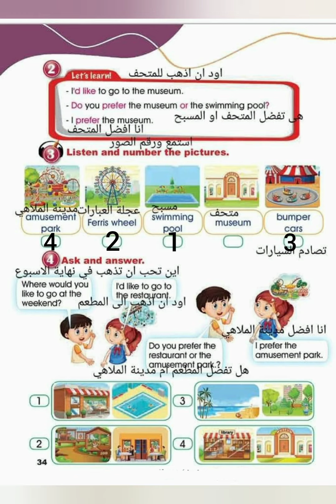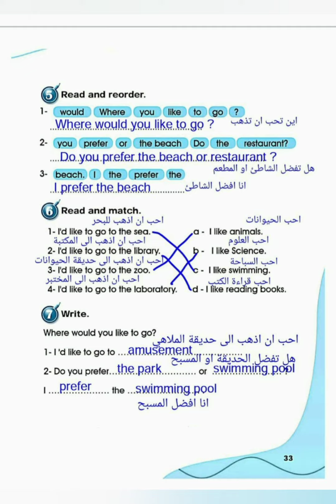الوحدة التاسعة places to go الصف الثالث المنهاج السوري ايمار حل كتاب الطالب والأنشطة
المنهاج السوري المطور حل الكامل للوحد والدروس ودروس الاستماع
وتمارين الاستماع
الكاسيت
كامل
شرح مفصل وترجمة واضحة ومكتوبة
Count with me( numbers) from 1 to 100

اهم300 كلمة بالانجليزية الارقام
Nature vocabulary in English
مفردات الطبيعة باللغة الإنجليزية
تعلم الحيوانات بالانجليزية
الطعام بالانجليزية
افراد العائلة بالإنجليزية
الفواكه والخضروات بالانجليزية
الفواكه بالصور بالانجليزية
تعلم الحروف بالانجليزية
تعليم نطق الحروف وطريقة قراءتها داخل الكلمات
كيف يظهرةخطي جميل باللغة الإنجليزية
اشكال الحروف الإنجليزية بطريقة صحيحة
إزاي اكتب الحروف الانجليزية بطريقة سهلة للأطفال
ما اعرف اكتب حروف الانجليزي كيف اتعلم انجليزي
كيف اكتب حروف الانجليزي بسهولة
حروف اللغة الإنجليزية للمبتدئين
كيفية كتابة الحروف الانجيزي بطريقة صحيحة وسهلة جدا
الحروف بالانجليزية من الصفر
كتابة حروف اللغة الإنجليزية للمبتدئين
طريقة كتابة حروف اللغة الإنجليزية بأسهل طريقة
كورس كامل باللغة الانجليزية بأسهل طريقة
كورس كامل في اللغة الإنجليزية من الصفر
ابدأ اتعلم انجليزي بسهولة
طريقة مختلفة وسهلة لتعلم اللغة الانجليزية
تعلم الإنجليزية للمبتدئين
ازاي اتعلم اقرأ واكتب ونطق انجليزي بسهولة
ازاي اعلم ابني يقرأ ويكتب وينطق انجليزي بسهولة
كيف اعلم طفلى انجلش
اهم 24  فعل في اللغة الانجليزية لو عايز تتعلم
قراءة الانجليزي من البداية
٢٤ فعل مهمين جدا لتعلم قراءة ونطق الانجليزي بسهولة
كيف اتعلم قراءة وكتابه ونطق وتكلم وتحدث الإنجليزية بسهولة
اهم كلمات في اللغة الانجليزية
كيغ ابدأ في تعلم اللغة الانجليزية
تعلم اللغه الانجليزيه من البداية
تعلم كتابة الانجليزي تعليم قراءة الانجليزي من الصفر
كيف ابدأ اقرأ انجليزي
تعلم كتابة الانجليزي
تعلم قرأءة الانجليزي من الصفر
كيف اعلم ابني اللغة الإنجليزية
كيف اسس ابني في اللغة الإنجليزية
اريد تعلم اللغة الإنجليزية اسهل طريقة
لقراءة وحفظ اسماء الاسرة باللغة الانجليزية
بيبي انجليزية
بيبي انجلش
اغاني طيور بيبي انجلش
سلسلة تأسيس اللغة الانجليزية من الصفر  وللأمهات
كيف اعلم ابني قراءة اللغة الإنجليزية وبدون مدرس خصوصي
طيورانجلش
اهم كلمات لسن الحضانة والروضة
Kg1 English
Kg2 English
تعلم الإنجليزية باحتراف
تعلم الألوان بالانجليزية
تعلم الايام بالانجليزية
تعلم الاشهر بالانجليزية
تعلم حيوانات بالانجليزية
تأسيس انجليزي من الصفر الالوان بالانجليزية الألوان
المنهاج الأول الابتدائي
الصف الثاني الاساسي
الصف الثالث الأساسي
الصف الرابع
الصف الخامس
المادة السمعية
المنهاج الاردني
اغاني انجليزية للاطفال
اناشيد انجليزية للاطفال
ادوات المدرسة باللغة الانجليزية
My family
Animals name
School tools